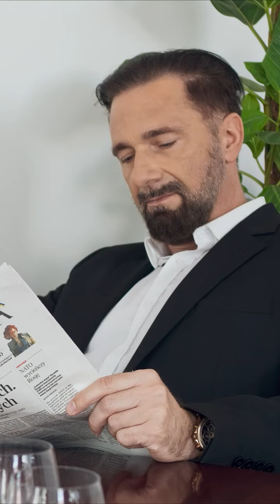Prezydent Marzena - Nowy program Kabaretu Młodych Panów „Z żartami nie ma żartów" na 20-lecie 🎉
Zobacz Kabaret Młodych Panów w programie "Z żartami nie ma żartów" i rozsmakuj się w wybornej zabawie. 🎫 Zgarnij najlepsze miejsca

Kabaret Młodych Panów niedługo obchodzi swoje 20-lecie, a taką okazję trzeba uczcić. Dlatego przygotowali dla Was całkiem nowy program - „Z żartami nie ma żartów".
Z tej okazji w prezencie dla Was kolejna odsłona filmu promującego jubileuszową trasę.
Gwarantujemy, że będzie przewrotnie, satyrycznie, z mnóstwem inteligentnego humoru, doprawionego ostrym komentarzem otaczającej rzeczywistości. To po części hołd, dla tego, co do tej pory stworzyli, całej ich artystycznej przygody. Jednak dla Was to zaproszenie do celebrowania tego ekscytującego jubileuszu.

Cały projekt podsumować można, jako mieszankę satyry, błyskotliwego humoru i ostrej obserwacji otaczającego nas świata. Co więcej, artyści podkreślają, że nie spoczywają na laurach. Panowie obiecują dalszy rozwój, kolejne premiery i rozbrajające dowcipy. Kabaret Młodych Panów jeszcze raz udowodni, że humor to taka broń, z którą nie ma żartów.